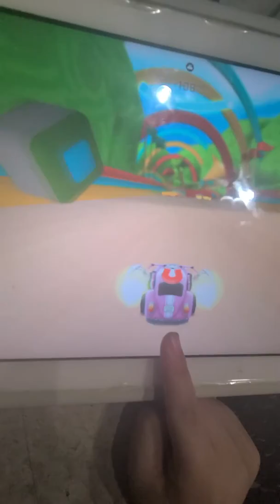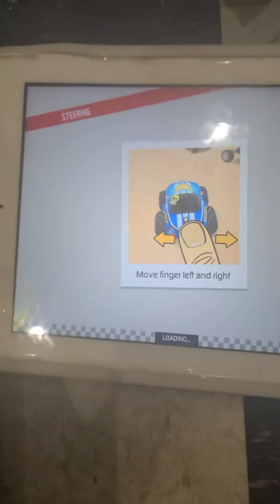using mr red , lucky 13 and buster